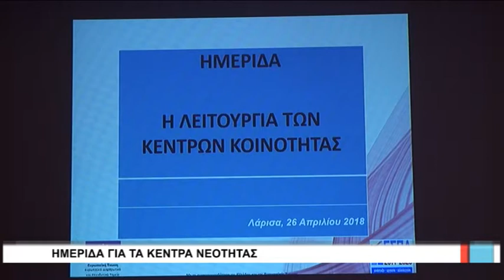Λάρισα Ημερίδα για τα «Κέντρα Κοινότητας» στη Θεσσαλία 260418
Την κοινωνική προσφορά των κέντρων κοινοτητας που σχεδιάστηκαν στο ΕΣΠΑ 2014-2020 και λειτουργούν στους Δήμους και της Θεσσαλίας,  παρέχοντας σημαντικές υπηρεσίες στους πολίτες, εξήρε ο Γενικός Γραμματέας  Κοινωνικής Αλληλεγγύης του Υπουργείου Εργασίας αλλά και ο Περιφερειάρχης στο πλαίσιο ημερίδας για την καλύτερη λειτουργία των δομών, που έγινε σε κεντρικό ξενοδοχείο της Λάρισας.